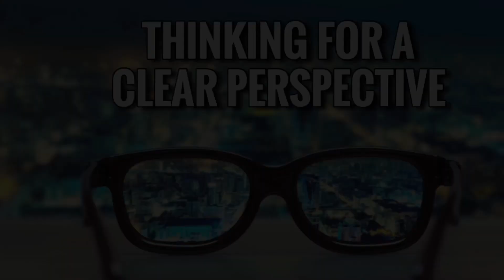THINKING FOR A CLEAR PERSPECTIVE by Bishop RC Blakes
In this lesson I discuss how to manage your mind to override negative emotions.

This is a contribution of our CYBER CHURCH OUTREACH. This is where I share my pastoral and biblical perspectives. I hope you’re blessed.

To Make a Financial Contribution to the NEW HOME MINISTRIES

3. Text:
“NHFWCU” to “54244”

$NEWHOMEFWC1

4. Mail: 1605 Robert C Blakes Sr Dr. New Orleans, La 70130

1. Transcending The Father Wound
2. Breaking Soul-Ties
3. Wisdom For Women In Ministry
4. QUEENOLOGY - There’s A Queen In You
5. QUEENOLOGY 2.0 The Training for Reigning

We recommend them to make affordable mental health and counseling opportunities available. When you use the following link it affords you a discount for their services. They in turn compensate R.C. BLAKES MINISTRIES with a referral fee. If this is something you may need follow the link to get started.

1. THE FATHER DAUGHTER TALK
2. QUEENOLOGY
3. SOUL TIES
4. WISDOM FOR WOMEN IN MINISTRY
5. IMPERFECTLY HOLY
6. KINGOLOGY